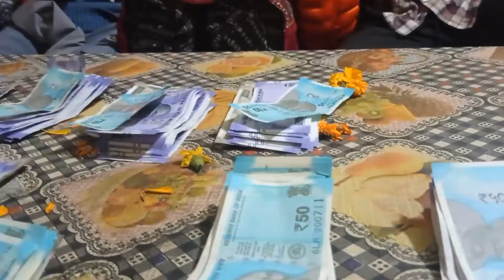Deusi kheldai char manaudai... daju bhaine sanga 😘